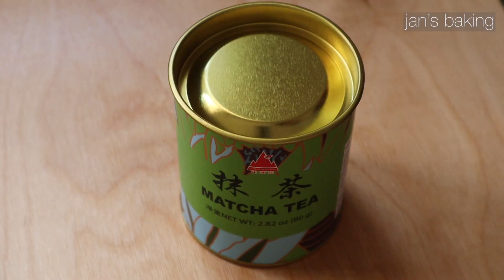Matcha Basque Cheesecake | Smooth And Creamy Matcha Basque Burnt Cheesecake | jan's baking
Matcha Burnt Basque Cheesecake

Hello there! Watch it in 1080 hd and click more below for ingredients👇🏻
Do you like this kinds of content? If so, pls hit that SUBSCRIBE and LIKE 👍🏼 buttons and don’t forget to hit that BELL 🔔 button so that you will get notified whenever I post a new video thank you very much. 😘

Today's video is a cheesecake, it’s originated from the Basque region of Spain.
The Basque Burnt Cheesecake or San Sebastian Basque Burnt Cheesecake but turned into Matcha flavour, it's very smooth and creamy centre, it's one of the easiest cheesecake you will ever make in your life and it's delicious too. :)

▷ Ingredients for 6inch/15cm prepared pan

- 500g cream cheese - 16 oz + 4tbsp creamcheese
- 200g sugar - 1 cup sugar
- 2 eggs 1 egg yolk
- 18g matcha powder
- 10ml lemon juice - 2tsp lemon juice
- 10g cornstarch/cornflour - 2tbsp cornstarch
- 1tsp vanilla extract/paste
- 200ml heavy cream - 3/4 cup + 2tbsp heavy cream

Have Fun Baking -jan😘

🤍Let’s Connect🤍

HAVE FUN BAKING